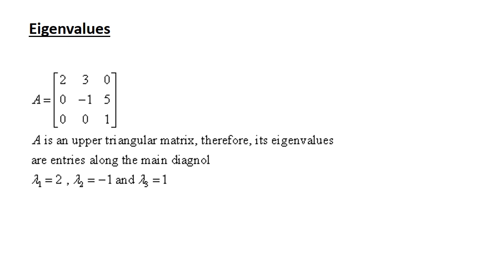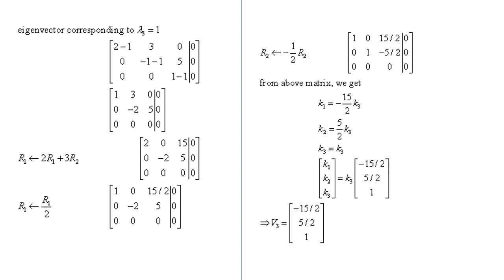Eigenvalues and eigenvectors: A = [2 3 0 ; 0 -1 5 ; 0 0 1]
Find eigenvalues and eigenvectors of the given matrix.